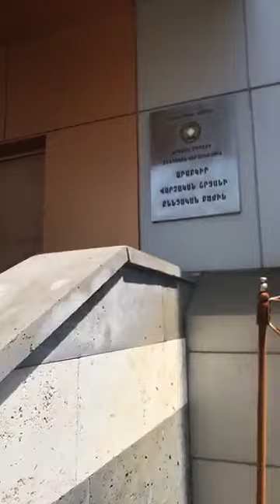Արթուր Ալեքսանյանի միակ մեղքն այն է, որ պայքարել է հայկական արժեքների պաշտպանության համար. Չախալյան